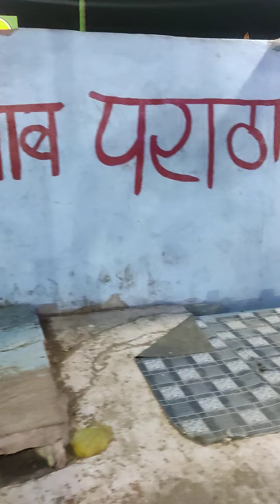foodblogger food foodie foodporn foodphotography foodstagram instafood foodlover yummy